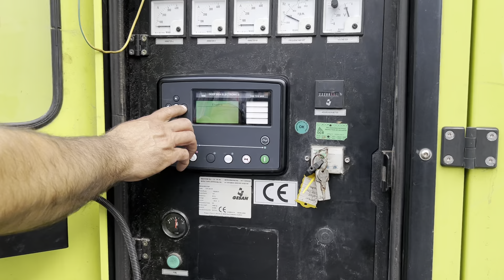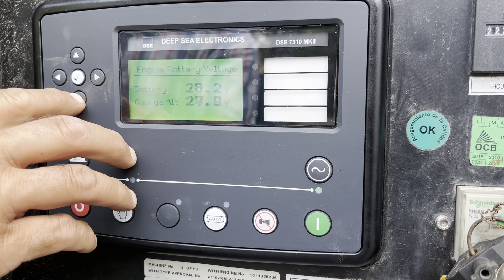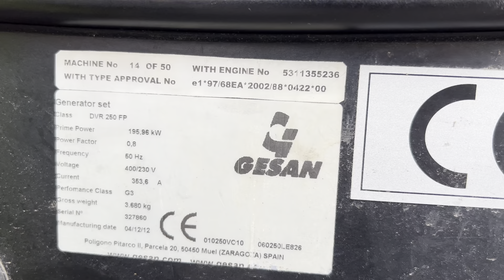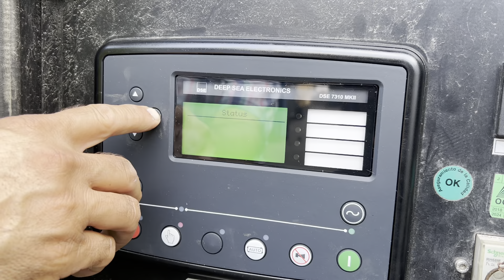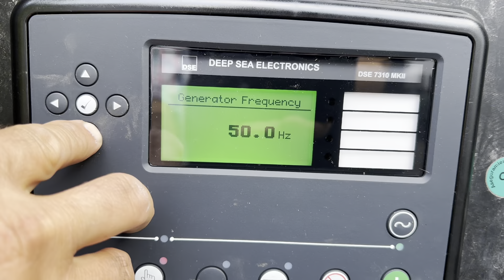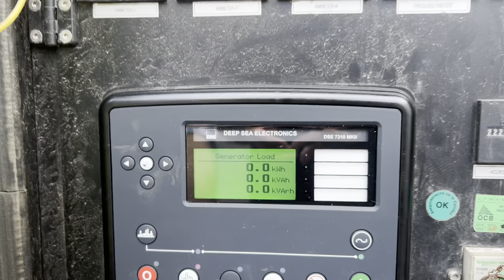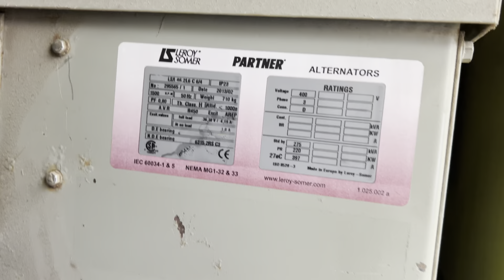Notstromaggregat Gesan DVR250FP Volvo 250 kVA - Nr. 683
Technische Daten:

Hersteller : Gesan

Typ : DVR 250 FP

Zustand : Sehr gut

Motor : Volvo Diesel

Leistung : 250 kVA

RPM : 1500 U/Min.

Frequenz : 50 Hz

Voltage: 230 / 400 V

Betriebsstunden : 22.727 Stunden

Baujahr : 2012

Gewicht: 3680 kg

L x B x H: 376 x 145 x 219 cm

- Inkl. Batterien

- Inkl. Dieseltank im Grundrahmen